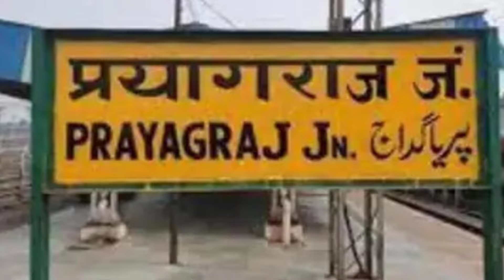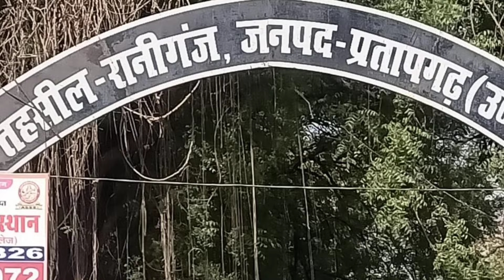प्रतापगढ़ जिले की ये बाते जानकर आप चौक जाएंगे | Pratapgarh District | Pratapgarh City Uttar Pradesh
Note 2 : All photos and background music with the videos remain the property of their respectful owners. If any of your photos is featured in my videos and if you want to remove or want credit then kindy contact me through mail which is given in my channel about section.

Discover the hidden gems of Pratapgarh City, Uttar Pradesh in this fascinating video! Join us as we unveil unbelievable facts about this vibrant district that you probably never knew. From its rich cultural heritage to significant historical events, Pratapgarh is a treasure trove of surprises.

In this video, we’ll explore unique aspects of Pratapgarh, including its famous landmarks, local traditions, and notable personalities that have shaped the region. Whether you're a history buff, a travel enthusiast, or simply curious about this remarkable city, this video is packed with intriguing information that will leave you amazed.

Learn about the lesser-known stories and the significance of Pratapgarh in the broader context of Indian history. Don't miss out on these incredible insights that make Pratapgarh a must-visit destination!

Contect my Gmail. Aj7294332@gmail. Com

Note 3 : All photos with the videos and script remain the property of their respectful owners. If any of your photos is featured in my videos and if you want to remove or want credit then kindy contact me through mail which is given in my channel about section. THANK YOU.